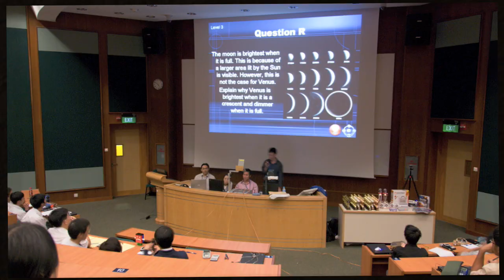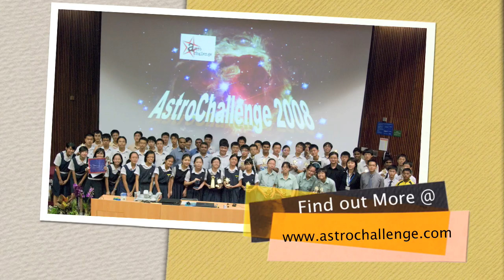Astro Challenge 09 Trailer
This is the promotional trailer of Astrochallenge 2009. This Astronomy  competition is held in Singapore on a yearly basis, and is open to all secondary schools, colleges and tertiary institutions.

This year, it will be held on 12-15th June.

The series of Astrochallenge Competitions is jointly organised by Nanyang Technological University Astronomical Society (NTUAS), the National University of Singapore Astronomical Society (NUSAS) and Marine Parade Community Centre YEC Astronomical Society (MPASTRO).

to find out more details.